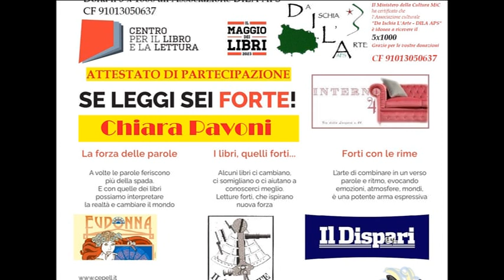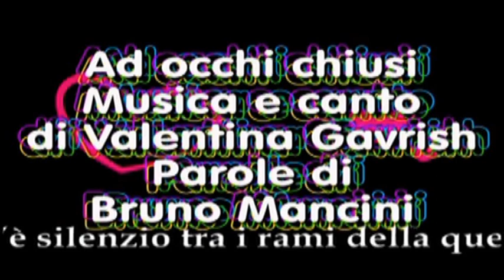Il Maggio dei libri sigla 3